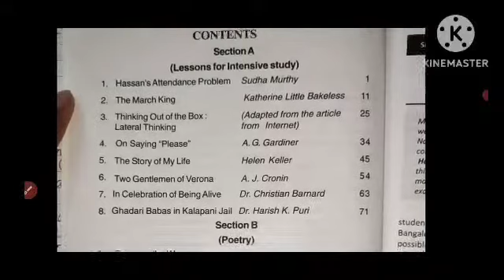class_12th_pseb_english_important_questions_answers Section_A_intensive_study final_exam_2024